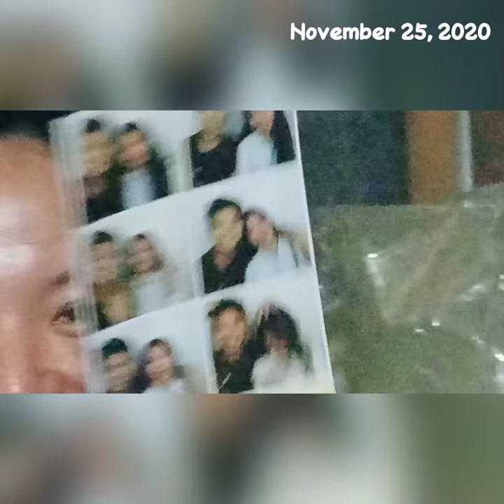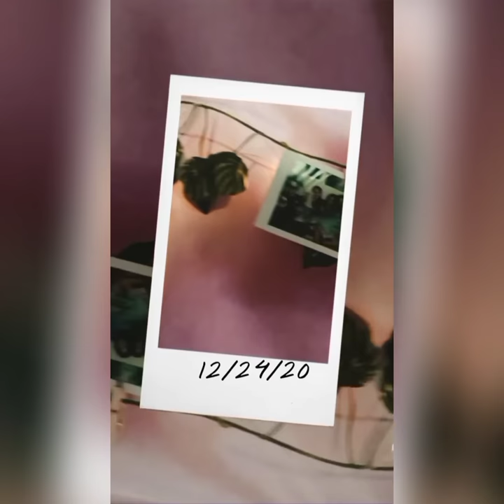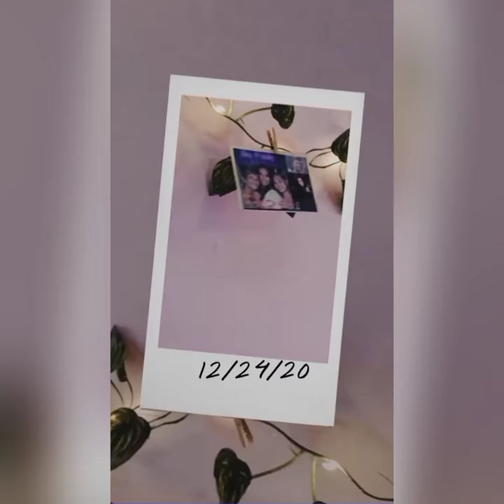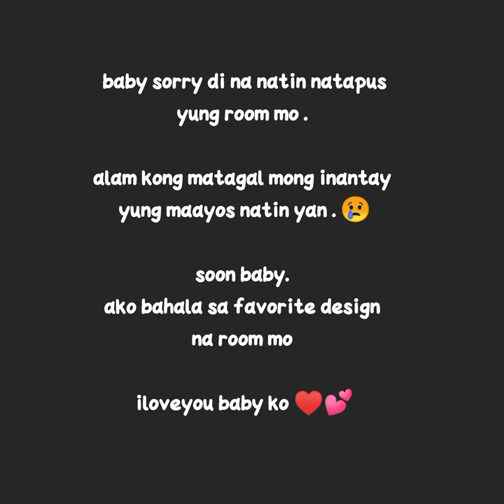Roommakeover Vlog "Ellen"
Room makeover  . hindi man natin natapus baby .  alam kong naging masaya ka sa araw nayan  .  gagawin ko yung room mo soon baby :)  iloveyou